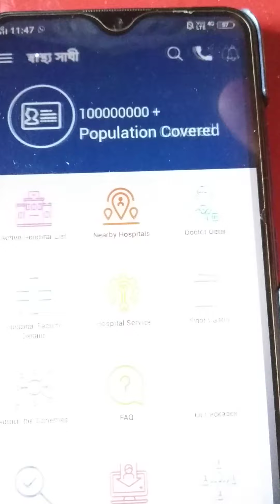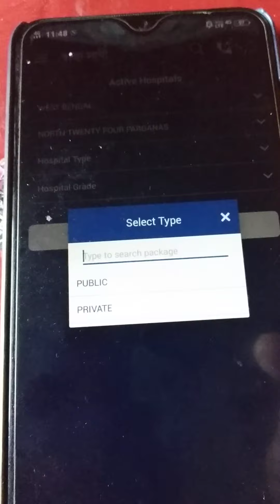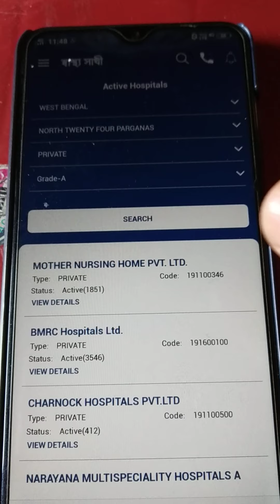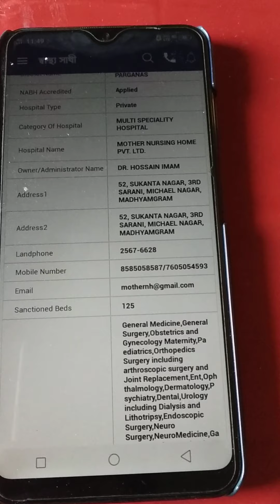hospitals details in swastha sathi scheme